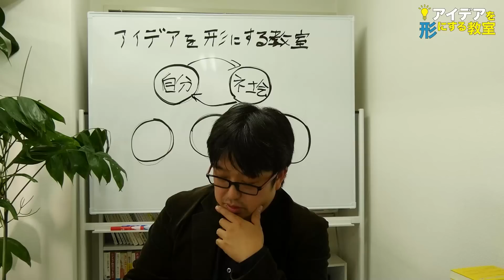なぜ今、女性作家はこれほど強いのか？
このチャンネルの編集者であり「アイデアを形にする教室」講師の鳥居さんと、なぜ今、「女性作家」の元気がいいのかについてお話してみました。

アイデアを形にする教室のyoutubeチャンネルでは、「創作と復讐」について語っています！

特別企画「ウェブ時代の売り方講座」6/28開催

0000の番号 はシークレットトーク内の通し番号です。 youtube公開動画の通し番号ではありません。